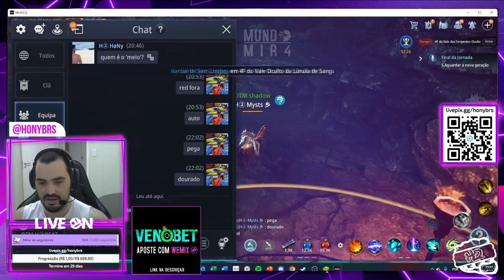ATÉ A WEMADE ROUBANDO UNS BAÚZINHOS, APENAS MAIS UM BUG NO MIR4! | Cortes do Mir4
Visite o streamer, Procure ➤ /honybrs na roxinha!